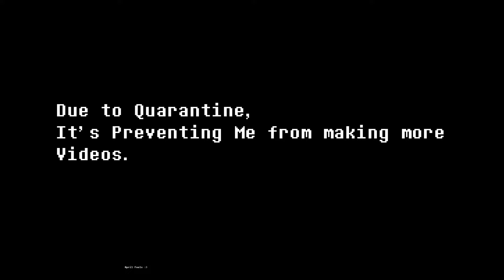My Final Video [ APRIL FOOLS]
Sorry Guys it had to be this way...

Ya I know you checked the Description or Comments first xD

Solva VS Doomsday Remake (Unavailable Currently)